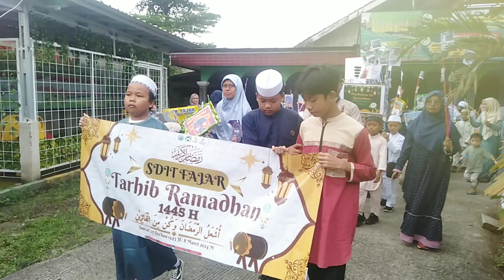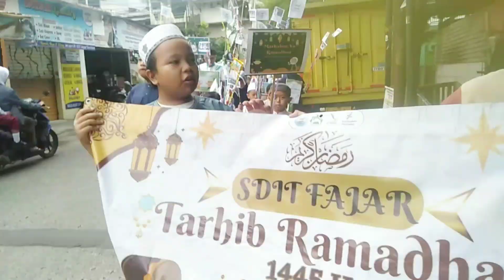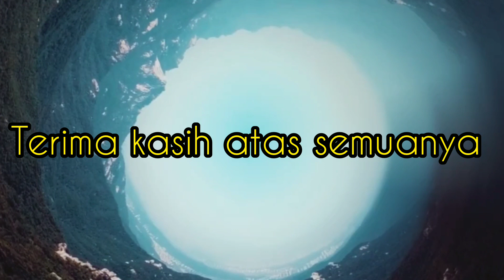TAHRIB RAMADHAN TAHUN 1445 H BERSAMA TK & SDIT FAJAR